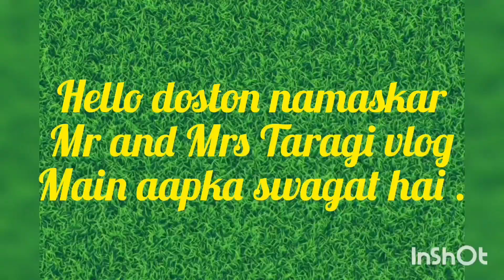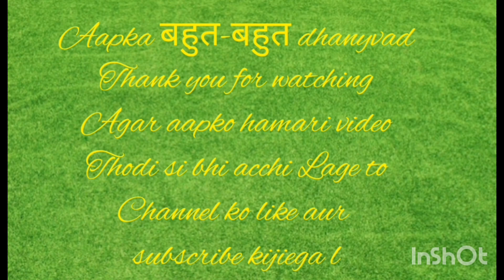देखिए! मेरे छत से खटीमा का शानदार दृश्य। और छत पर गार्डन। Mr and Mrs Taragi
देखिए! मेरे छत से खटीमा का शानदार दृश्य। और छत पर गार्डन। Mr and MrsTaragi#kumaunivlog#pahadi
vlog